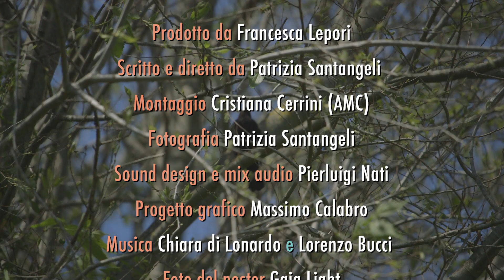Il Bosco delle Meraviglie - Trailer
Il Bosco delle Meraviglie è un film documentario sull’asilo di Bosco Caffarella, nel Parco dell’Appia Antica a Roma.

Prodotto da Francesca Lepori
Scritto e diretto da Patrizia Santangeli
Montaggio Cristiana Cerrini (AMC)
Fotografia Patrizia Santangeli
Sound design e mix audio Pierluigi Nati
Progetto grafico Massimo Calabro
Musica Chiara di Lonardo e Lorenzo Bucci
Foto del poster Gaia Light
Image Toning del poster Claudio Palmisano